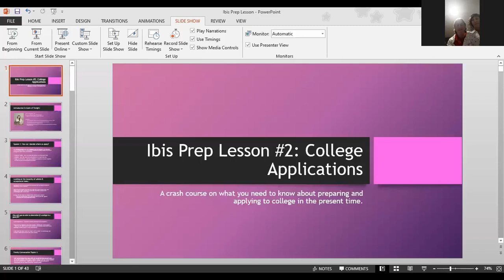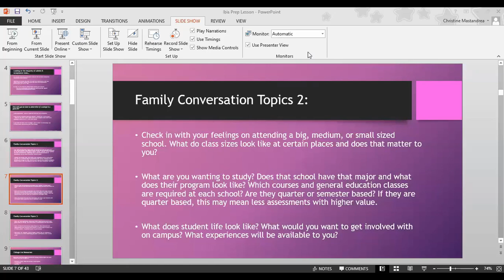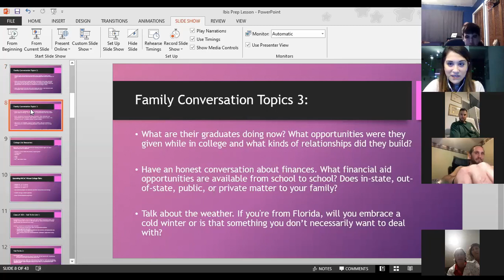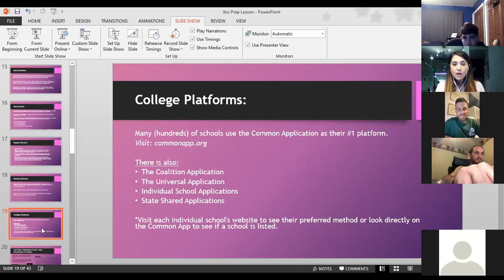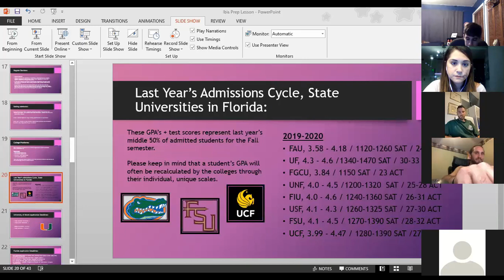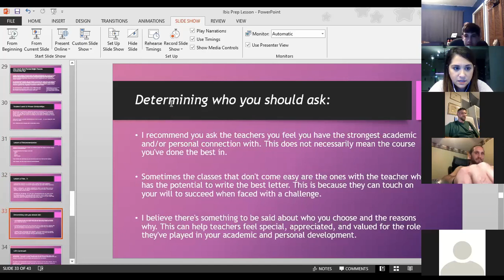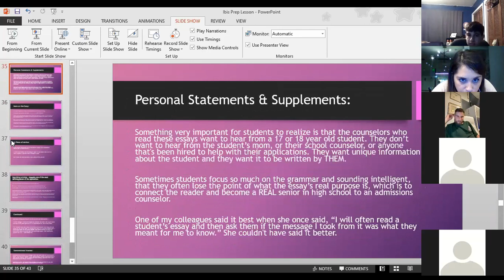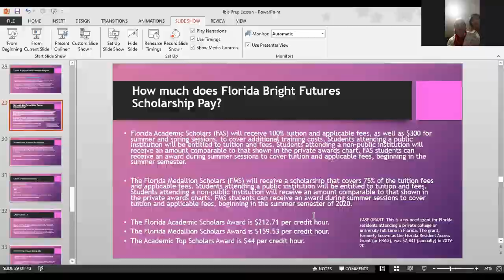Learning Lab Session #2: Preparing for College Applications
Join us as Dr. Christina Mastandrea answers questions about college applications amid the COVID-19 pandemic.